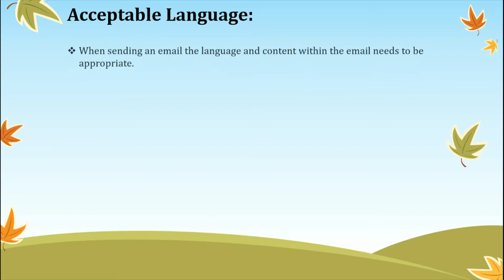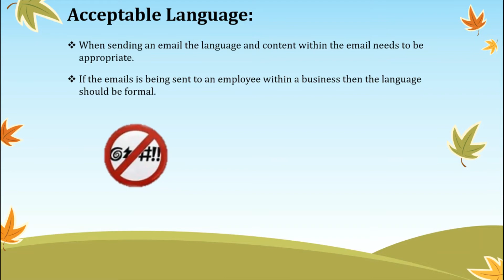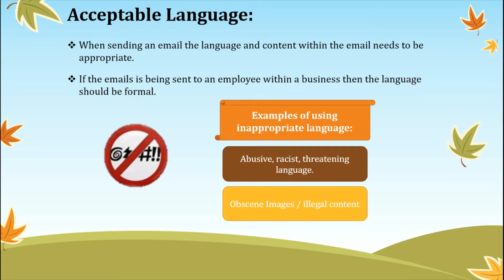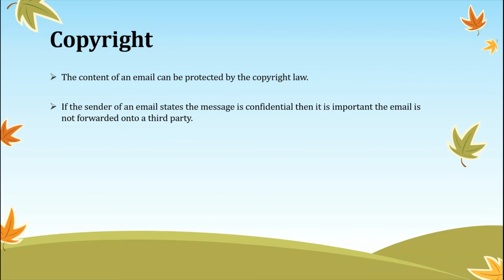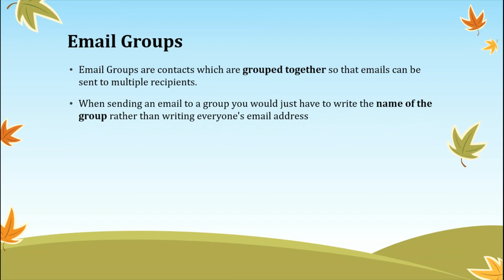Email-Communication (ICT Year 10)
IGCSE ICT (REVISION)
Chapter 10-Communication